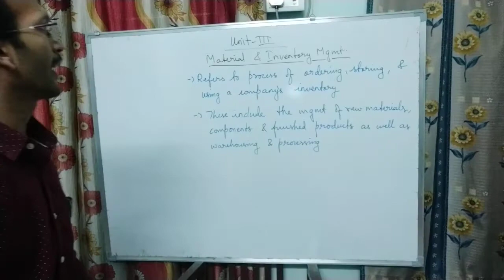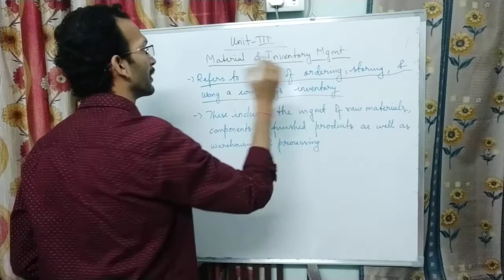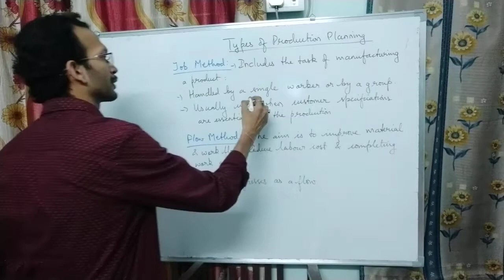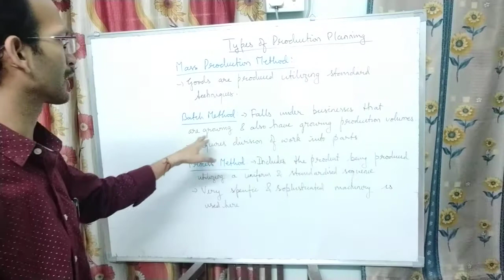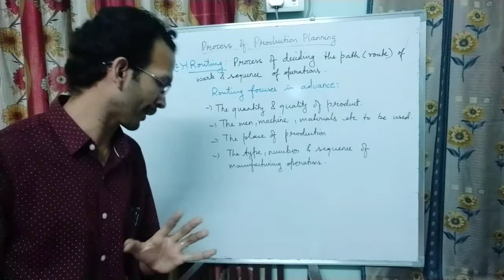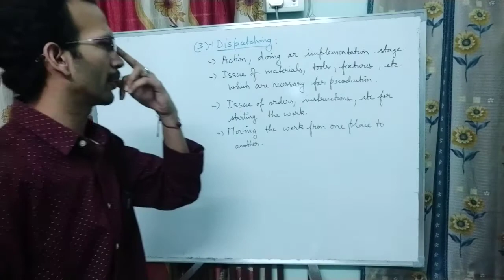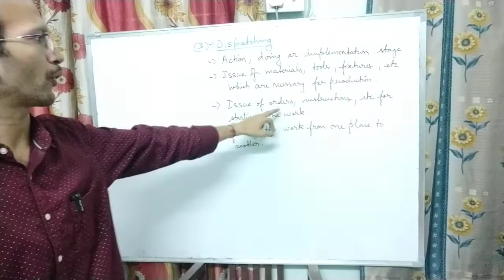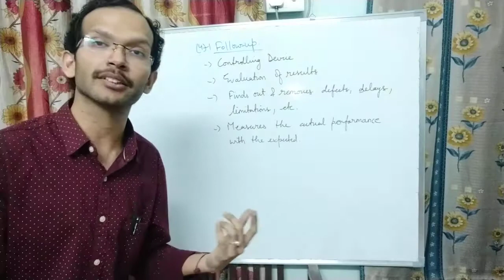Material & Inventory Management-1 (Unit-3) (P.O.S.C.M.) (MBA 2nd Sem, NGB)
First video of 3rd Unit Material & Inventory Management is here to give you brief idea about what these two are all about...Here i have elaborated basic concepts, types of production planning & process of production...